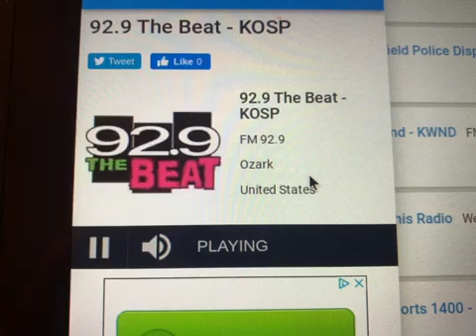92.9 The Beat’s Weather Forecast